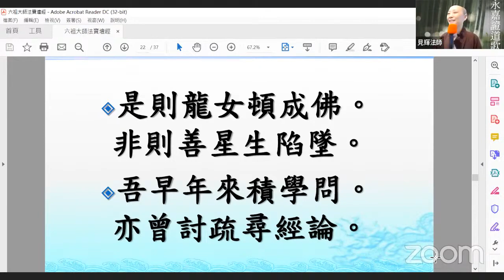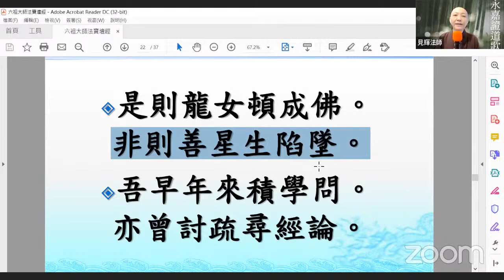永嘉證道歌擇要 09 下 見輝法師主講